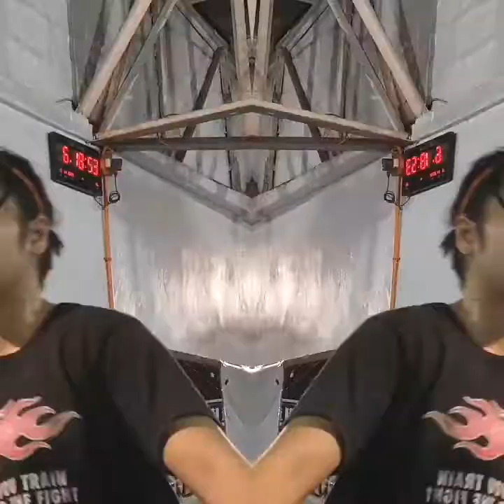Kaizen RCVJ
Kaizen Taekwondo at Dasmarinas City, Caviite Philippines. Training November 6, 2018